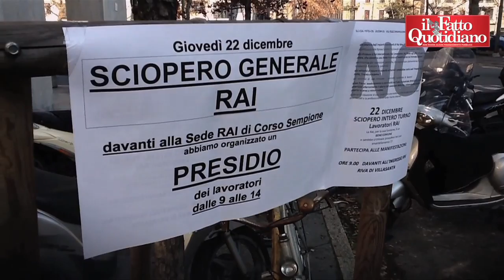Sciopero Rai, "L'azienda appalta tutto, e Mediaset ringrazia"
- Milano - I lavoratori Rai sono in sciopero. In quattrocento hanno sfilato questa mattina per le strade di Roma e una cinquantina ha organizzato un presidio di fronte alla sede Rai di Milano. "Per protestare contro un'azienda in stato di abbandono", denuncia un lavoratore nella capitale, "un'azienda che non si sa che natura abbia". E ancora: "Diciamo no alla dismissione di Rai Way", dichiarano a Milano, "proprio mentre Mediaset investe sulla rete di diffusione del segnale candidandosi a diventare il leader italiano". Tutti contro la generale tendenza Rai ad esternalizzare il più possibile, "sprecando risorse umane di alta professionalità".
"Ma non vorremmo si credesse che siamo qui a difendere chissà quali privilegi", si affretta a precisare Andrea Corbella, tecnico Rai e Rsu nel capoluogo lombardo. "In Rai chi fa proposte per l'innovazione siamo noi lavoratori", racconta, "pur sapendo che questo significa anche razionalizzazione dei posti di lavoro". Intorno a lui, i colleghi confermano: "Abbiamo fatto proposte specifiche, addirittura l'ingresso controllato di capitali privati", spiegano in corso Sempione, "tutto pur di riportare la Rai ad avere un ruolo centrale e non defilato nel panorama dei grandi Network". Le proposte di cui parlano, digitalizzazione delle strutture compresa, le hanno messe per iscritto. "Ce lo ha chiesto l'azienda", continuano esibendo il resoconto di alcuni incontro con dirigenti Rai, "salvo dichiarare poi che non sono ancora pronti ad affrontare nello specifico i temi sollecitati dalla Rsu. Parole testuali". di Franz Baraggino